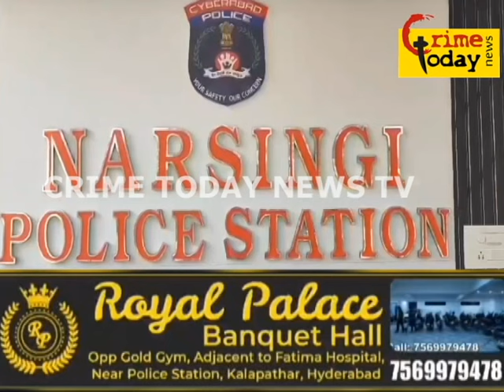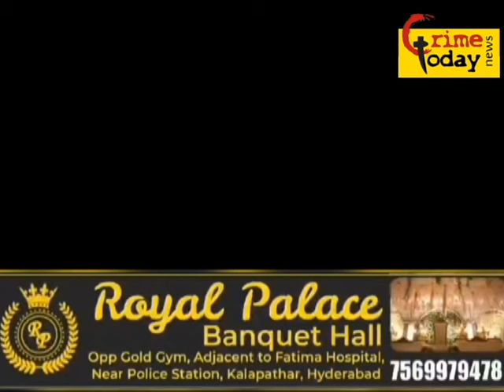narsingi police limits mein husband wife ki ladai mein wife ne kiya